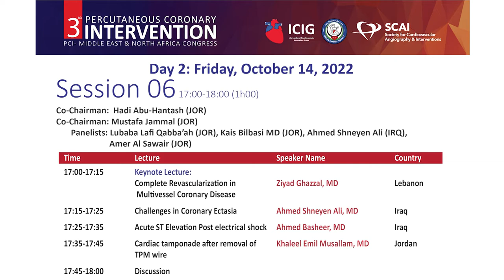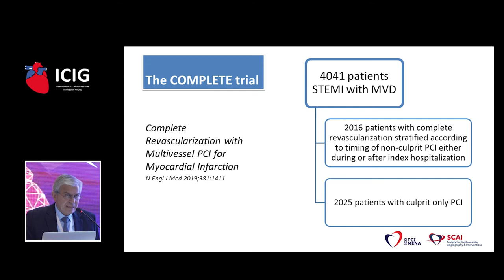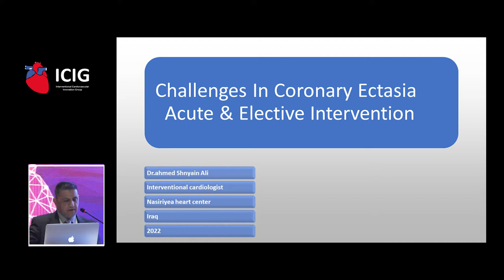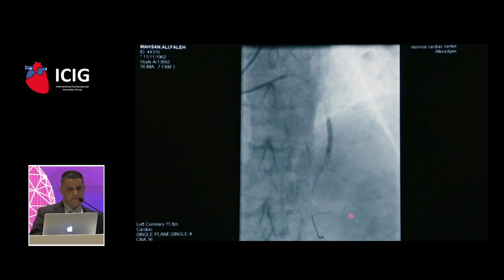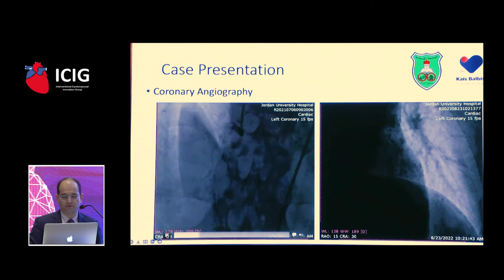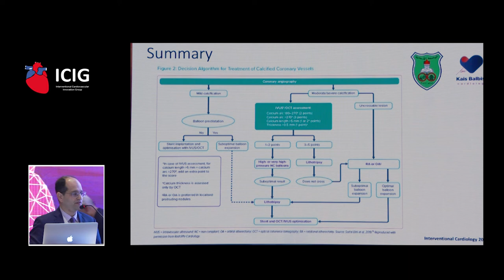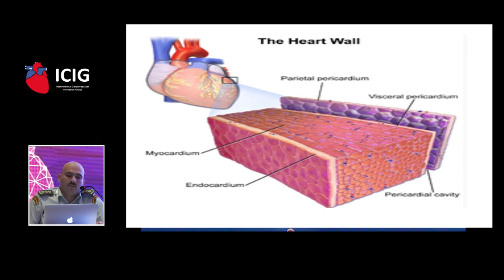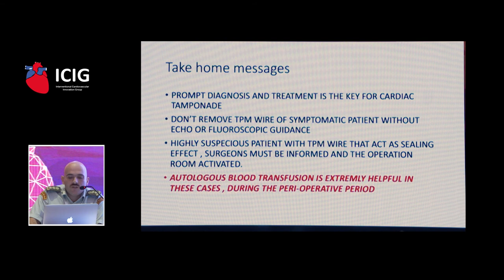PCI MENA 2022, DAY 2, SESSION 6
Complete Revascularization in Multivessel Coronary Disease
Ziyad Ghazzal, MD - Lebanon

Challenges in Coronary Ectasia
Ahmed Shneyen Ali, MD - Iraq

Blast or Drill? A case of Intracoronary Lithotripsy
Kais Bilbasi, MD  - Jordan

Cardiac tamponade after removal of TPM wire
Khaleel Emil Musallam, MD - Jordan